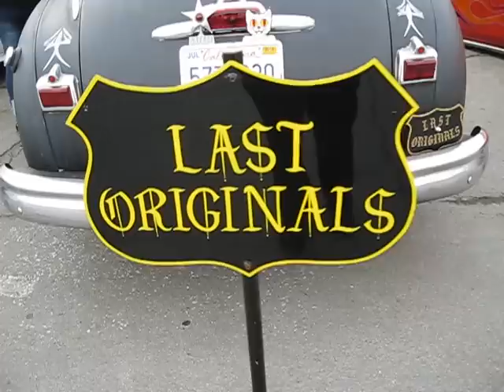Betty Nice Photo Shoot recorded by Flathead Velez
Well known retro photograper, Betty Nice takes pictures of professional model, Knockout Nikki at San Francisco's Ocean Beach with a few autos from The Last Originals Car Club.  Kraty Kitten Clothing is featured, recorded by Flathead Velez 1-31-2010.